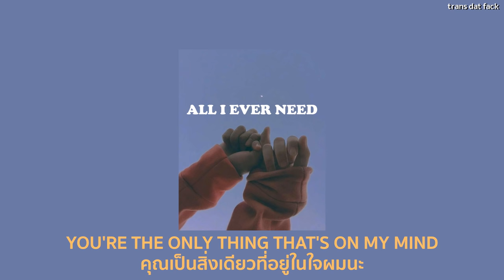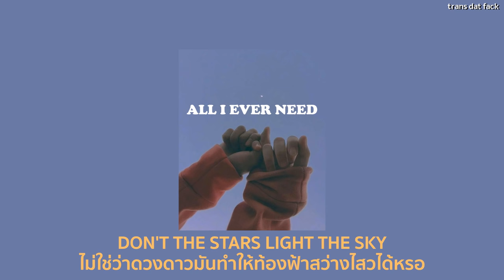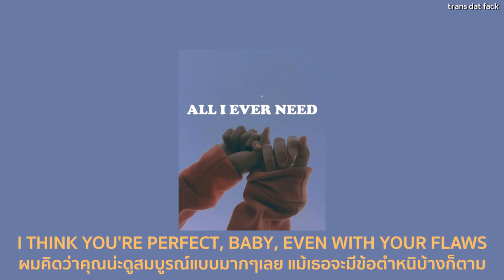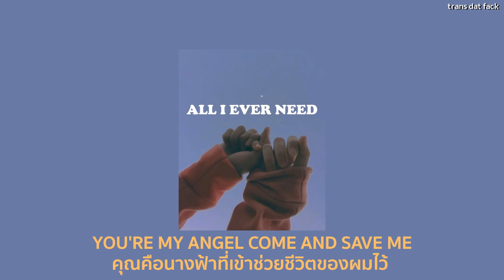[THAISUB] All I Ever Need - Austin Mahone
- All I Ever Need Austin Mahone แปลไทย
- All I Ever Need Austin Mahone lyrics

SONG : All I Ever Need
ARTIST : Austin Mahone
(lyrics video and translated by Handsome Boiiii 5555)